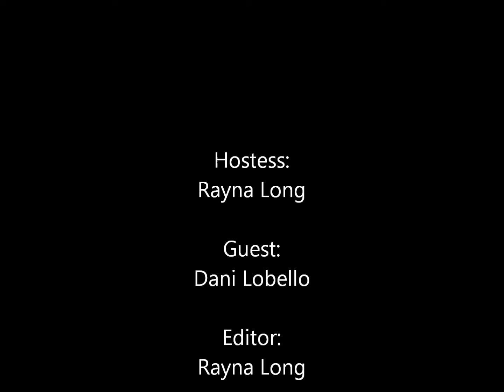Hotel Home 1.10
On Road Romance- Dani shares how to keep the spark in your relationship alive while you and your mate are separated by travel.  We'll explore ways to keep in touch, options for surprising each other, and tips to get you through til you meet again.